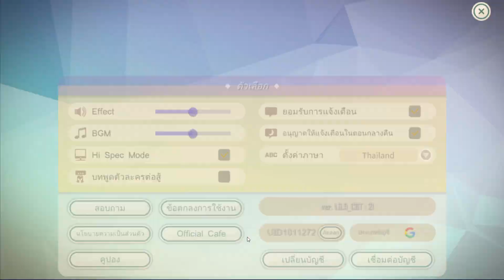Ragnarok The Lost Memories: Hymm of Valkyrie เกมมือถือ Ragnarok ตัวใหม่เปิดให้ลองตอนนี้ มีภาษาไทย !!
Ragnarok The Lost Memories เกมมือถือ Ragnarok ตัวใหม่อีกแล้วเปิดให้ลองตอนนี้ มีภาษาไทย !!

พื้นที่เกมโดยประมาณ 1.38GB เกมนี้ต้องใช้อินเตอร์เน็ต

✨APK  : -

✨ ติดตั้ง App นี้จะทำการติดตั้ง APK+OBB ได้โคตรง่าย

✨ตัว App APKPure เอาไว้แตกไฟล์เกมของ App APKPure